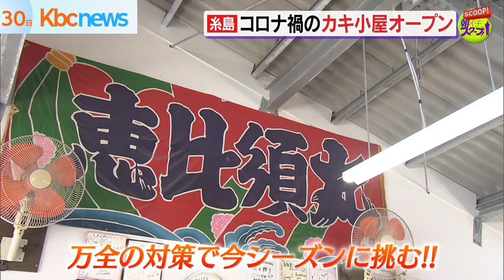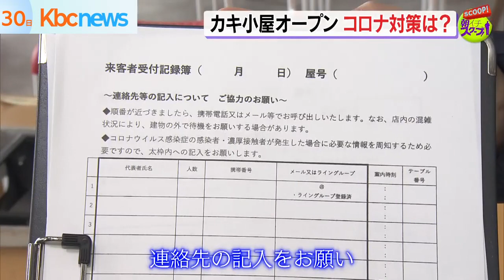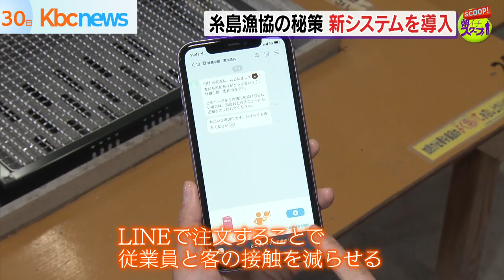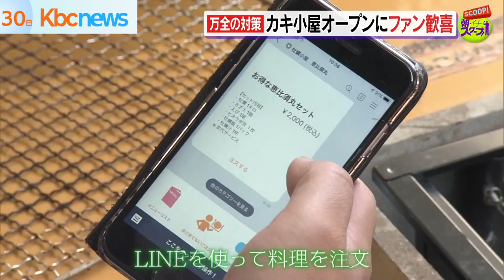糸島 冬の風物詩コロナ禍のカキ小屋オープンに密着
先週の土曜日、糸島で多くのカキ小屋がオープン！
もはや糸島の冬の風物詩ですね。
糸島漁協のホームページによると、今年は糸島のカキ小屋は２７軒！
例年、この時期から翌年の４月ごろまで営業していますが、
糸島のカキ小屋も、今年の春は新型コロナの影響が大きかったそうです。
さぁこのコロナ禍で、どんなオープンを迎えたのでしょうか。
(2020/10/30)